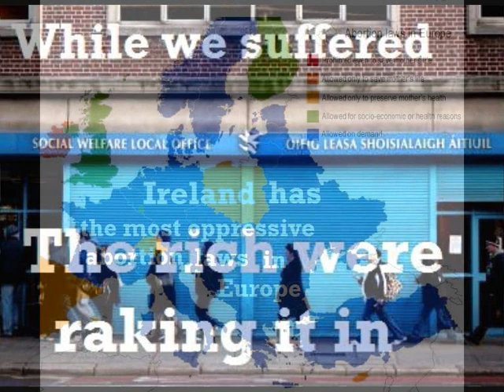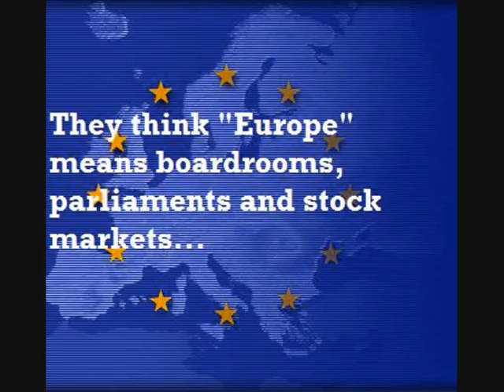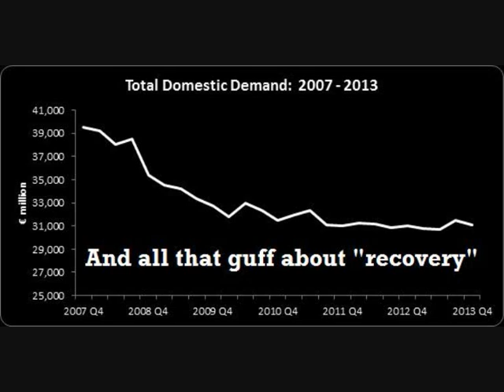A St Patrick's Day message about the real Ireland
I was shaking my head in disbelief when I watched the government's St Patrick's Day video This video has nothing to do with what Irish people have lived through these past six years since the start of the economic crisis.

People feel a massive anger towards the whole political establishment and the big business and finance elite who caused the crisis, then profited from it. But the government's video whitewashes all of this and pretends everything is fine.

My video, as well as being an antidote to the blatant government propaganda of "Ireland Inspires", contains a more genuinely inspiring message of its own.

Please share it if it says more to you about Ireland than the government's video.

CORRECTION: Ireland's population is more like 6.4 million. I repeated the number used in the original government video. Never a good idea to quote government facts and figures!  Apologies.

Note: The firsts song is "Higher Love" by James Vincent McMorrow. I don't mean to criticise this lovely song in any way, it's the song used in the government's video. The second song is "Shipping up to Boston" by the Dropkick Murphys.